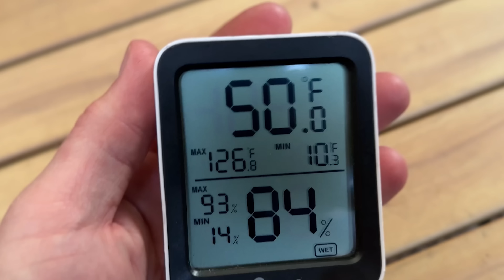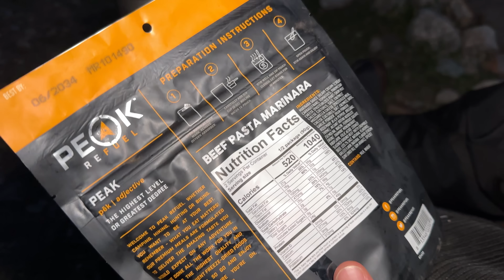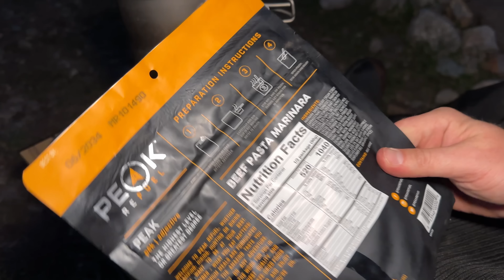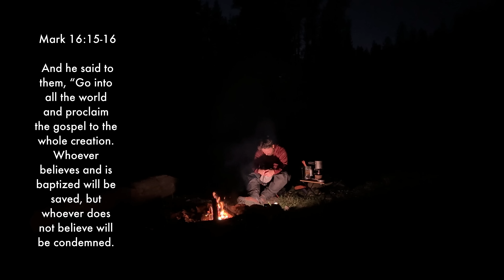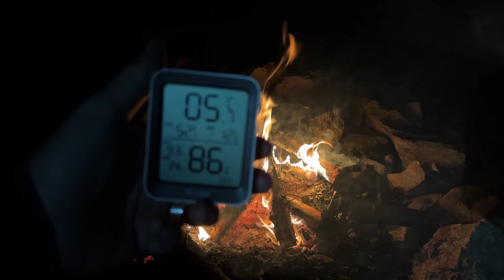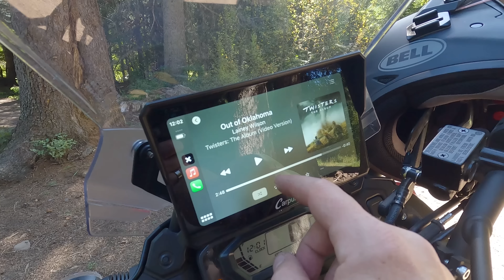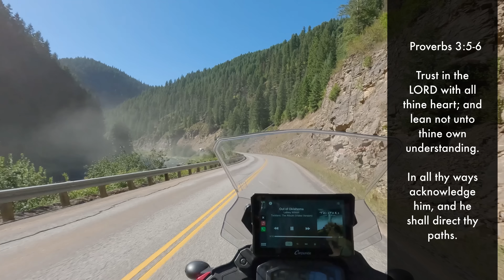Solo Motorcycle Camping in North Idaho Backcountry | KLR650s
Join me on my first motorcycle camping adventure on my new KLR650s as I ride to a picturesque campsite by the river in Avery, Idaho. Watch me ride the back roads, set up camp, cook dinner, and enjoy the stunning surroundings of north Idaho.

The Light - Loving Caliber
Parallax - Luwaks
Forever Again - Bonkers Beat Club

GOD BLESS!